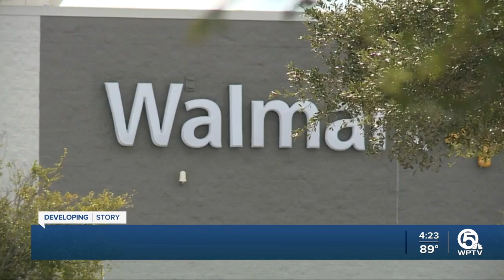Death investigated in Sebastian Walmart parking lot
Sebastian police are investigating a death Tuesday morning at a Walmart.